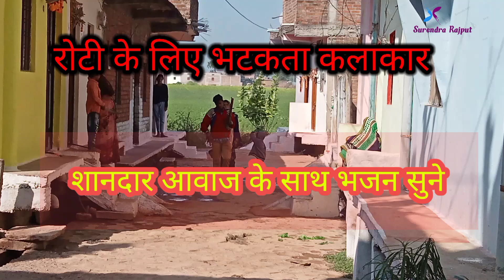रोटी के लिए भटकता कलाकार/दर दर भीख मागने को मजबूर😭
सच्चा कलाकार वही होता है जो अपनी कला को दिखाए कलाकार की कला कुछ शौक के लिए तो किसी की मजबूरी आज ऐसे कलाकार का वीडियो दिखा रहे है जो मात्र अपने परिवार के लिए रोटी कमाने के लिए दर दर भटक रहा है जिसका सुंदर वादक यंत्र की धुन के साथ सुर में गायकी गायकी ✍️